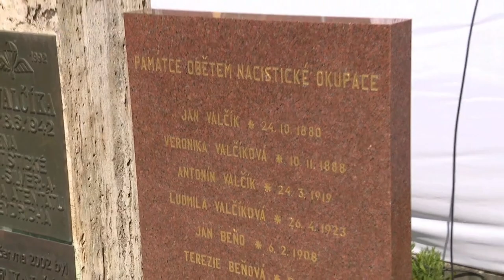81 let od atentátu na Reinharda Heidrycha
Je to nehoráznost uspořádat sudetoskopčáckej sjezd voliču Henlaina v den výročí atentátu na Heidricha. To vyžraný prase by mělo jednat mnohem hubeněji.